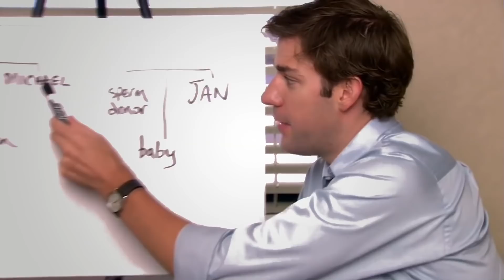Is A Quiet Place Part II the perfect sequel?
A Quiet Place Part II has been credited for not only being a worthy follow up to John Krasinski's directorial debut but it's also the biggest box office hit for well over a year.  This exert from our podcast The Weekly Planet with special guest Claire Tonti we review Part II also getting into the past and future of the franchise.

00:00 Preamble
05:57 Review Starts 4 Real no jokes
23:30 Spoilers!